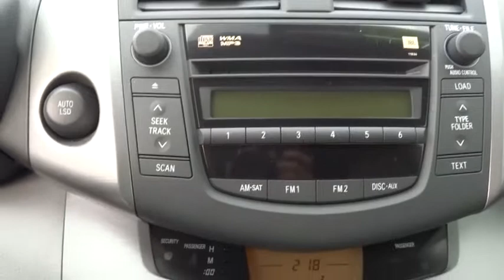2008 Toyota RAV4 Las Vegas, Henderson, North Las Vegas, San Bernardino County, NV 442266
2008 Toyota RAV4
2008 Toyota RAV4 Limited Sport Utility 4D - Stock#: 442266 - VIN#: JTMZK31V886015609

Centennial Toyota
6551 Centennial Center Blvd

SAVE AT THE PUMP!!! 27 MPG Hwy! CARFAX 1 owner and buyback guarantee** There is no better time than now to buy this commanding Vehicle, ready to do-it-all for you.. Toyota CERTIFIED* Hold on to your seats!!! New Inventory*** Very Low Mileage: LESS THAN 43k miles* Safety equipment includes: ABS, Traction control, Curtain airbags, Passenger Airbag, Stability control...Other features include: Power locks, Power windows, Auto, Cruise control, Tilt and telescopic steering wheel...Toyota Certification comes with a 7-Years/100,000-Mile Powertrain Warranty from original in-service date, 12-Month/12,000-Mile Comprehensive Warranty from date of purchase, 160-Point Inspection and Reconditioning, and 24-Hour Roadside Assistance.